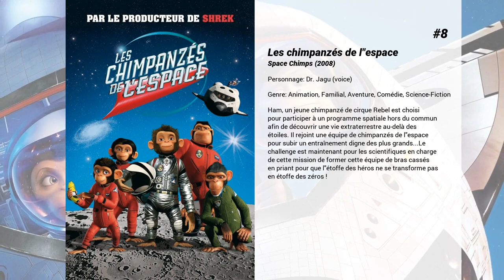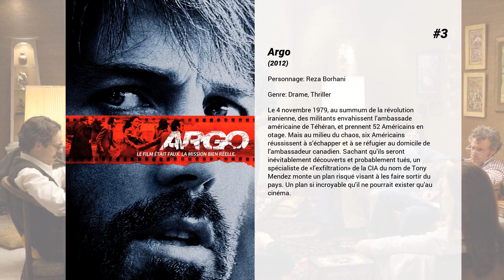Les meilleurs films d'Omid Abtahi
Les meilleurs films d'Omid Abtahi nous présente...

10. Les Mystères de Pittsburgh
Art Bechstein, un jeune homme fraîchement diplômé, tente d'échapper à l'emprise de son père mafieux. Les choses se compliquent lorsqu'il fait la connaissance, durant l'été, de Jane et Cleveland, un couple qui va l'entraîner vers des aventures exaltantes que n'approuve pas son paternel...

9. Les chimpanzés de l'espace 2
Ham, Luna et Titan sont de retour ! Cette fois, leur entraînement a été sans faille : ce sont les meilleurs des meilleurs… Ils sont enfin prêts à repartir en mission ! Oui mais… la fusée est partie sans eux ! Seul le jeune Comet se retrouve désemparé à bord de la navette spatiale. Comment Ham et ses amis parviendront-ils à secourir le jeune Comet, alors même que Zartog envahit la terre ?

8. Les chimpanzés de l'espace
Ham, un jeune chimpanzé de cirque Rebel est choisi pour participer à un programme spatiale hors du commun afin de découvrir une vie extraterrestre au-delà des étoiles. Il rejoint une équipe de chimpanzés de l'espace pour subir un entraînement digne des plus grands...Le challenge est maintenant pour les scientifiques en charge de cette mission de former cette équipe de bras cassés en priant pour que l'étoffe des héros ne se transforme pas en étoffe des zéros !

7. Les Boys d'Abou Ghraib
En 2003, Jack s'engage dans l'armée américaine. Il est envoyé en Irak, à la prison d'Abou Grahib. Il y découvre des bâtiments en mauvais état et sans électricité. Là, il rejoint la police militaire, en charge de la surveillance des prisonniers. Il découvre alors la manière dont les détenus sont traités.

6. Sous surveillance
Une inspectrice de Boston enquête après la découverte des restes momifiés de six jeunes femmes dans un hôpital psychiatrique laissé à l'abandon.

5. Courir avec des ciseaux
En 1971, le jeune Augusten n'a que 6 ans et sa vie n'est pas simple. Sa mère, Deirdre, est une poétesse psychotique que personne n'a jamais lue mais qui est convaincue d'être célèbre. Quant à son père, Norman, un prof de maths alcoolique, il a depuis longtemps renoncé à sauver son couple ou à s'occuper de son fils... La thérapie que Deirdre entame avec le Dr Finch, un psychiatre aux méthodes peu orthodoxes, ne va rien arranger, et bientôt les parents d'Augusten se séparent. Pour l'enfant, le pire ne sera pas d'être abandonné par sa mère, mais d'être recueilli par le Dr Finch. Il découvre alors une famille étrange, déstabilisante et redoutable. Mrs Finch vit totalement repliée sur elle-même. Une de ses filles, Hope, ne jure que par la Bible pendant que l'autre, Natalie, exprime sa rébellion à travers le disco...

4. Hunger Games : La Révolte - Partie 2
Alors que Panem est ravagé par une guerre désormais totale, Katniss et le Président Snow vont s’affronter pour la dernière fois. Katniss et ses plus proches amis – Gale, Finnick, et Peeta – sont envoyés en mission pour le District 13 : ils vont risquer leur vie pour tenter d’assassiner le Président Snow, qui s’est juré de détruire Katniss. Les pièges mortels, les ennemis et les choix déchirants qui attendent Katniss seront des épreuves bien pires que tout ce qu’elle a déjà pu affronter dans l’arène…

3. Argo
Le 4 novembre 1979, au summum de la révolution iranienne, des militants envahissent l’ambassade américaine de Téhéran, et prennent 52 Américains en otage. Mais au milieu du chaos, six Américains réussissent à s’échapper et à se réfugier au domicile de l’ambassadeur canadien. Sachant qu’ils seront inévitablement découverts et probablement tués, un spécialiste de 'l’exfiltration' de la CIA du nom de Tony Mendez monte un plan risqué visant à les faire sortir du pays. Un plan si incroyable qu’il ne pourrait exister qu’au cinéma.

2. Brothers
Sam, Grace, leurs deux petites filles forment une famille parfaite. Sam, envoyé par l'ONU en mission à l'étranger, confie alors à Tommy, son frère tout juste sorti de prison, le soin de s'occuper de sa famille. Mais lorsque Sam est porté disparu, présumé mort, Tommy et Grace se rapprochent contre toute attente. Jusqu'au jour où Sam revient du front...

1. Justice Society : World War II
Alors qu'il part à toute vitesse pour participer à une bataille improvisée, Flash traverse le temps et se retrouve en plein milieu de la Seconde Guerre mondiale. C'est là que Flash rencontre Wonder Woman et son équipe top secrète, connue sous le nom de Justice Society of America. Soyez témoin des marées de la guerre, des combats palpitants et de la vitesse de la valeur alors que The Flash se bat pour retourner à sa propre ligne temporelle !